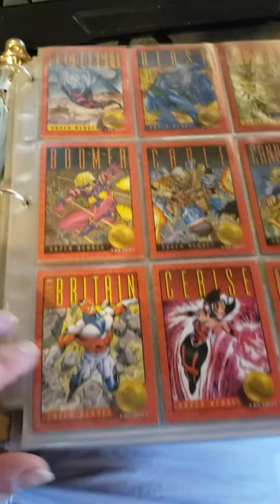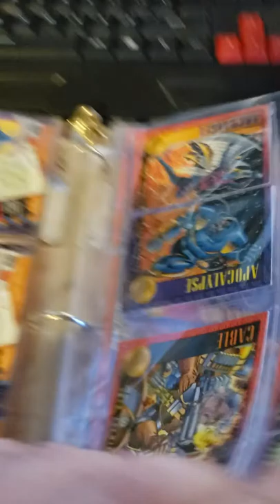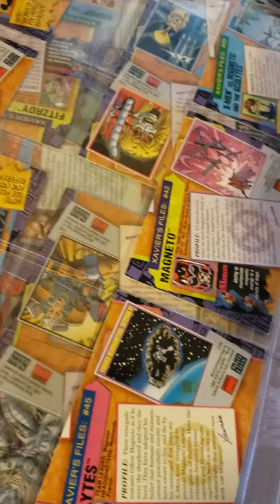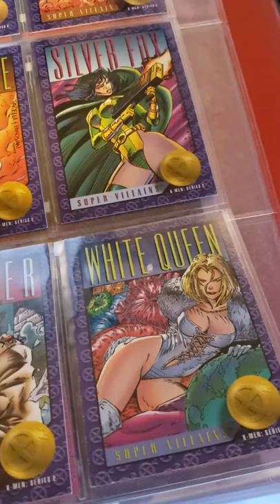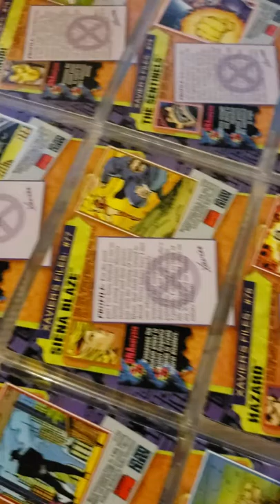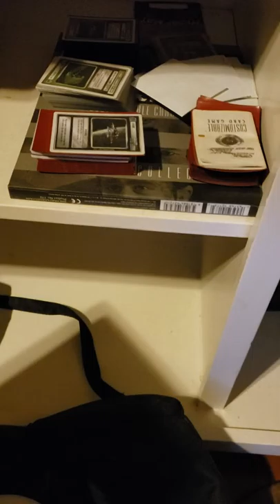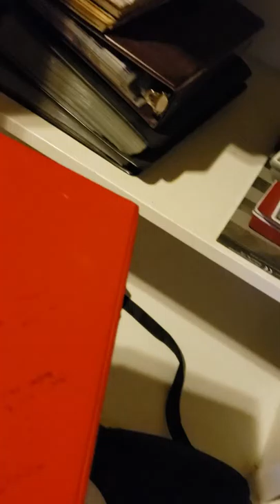Zer0 Shows Off His Geekiest of Possessions.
25th Anniversary of My Series 2 Marvel Card Collection